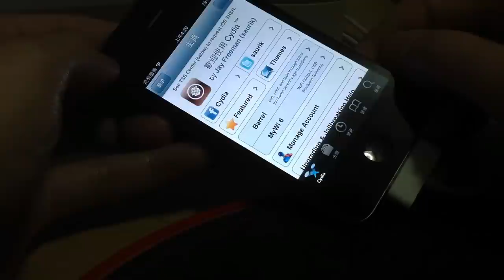evasi0n7越獄教學 不安裝太極助手iOS 7完美越獄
How to jailbreak iOS 7 using evasi0n7 without Taig.